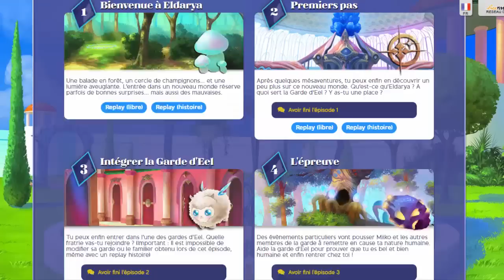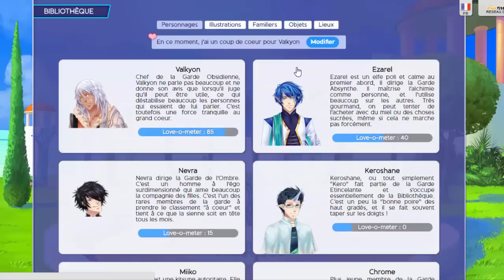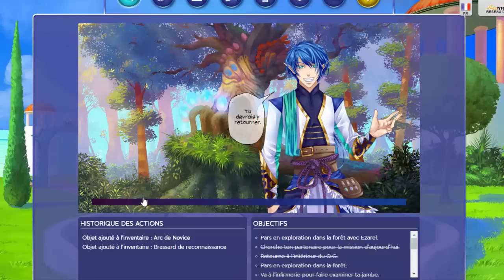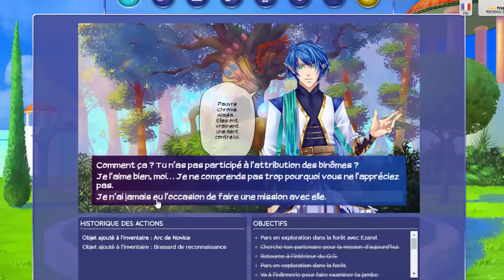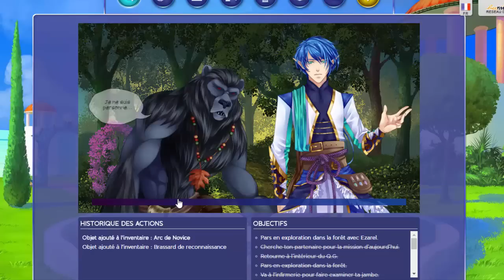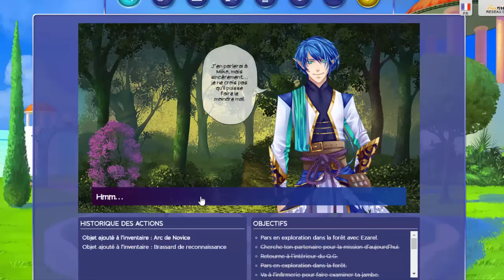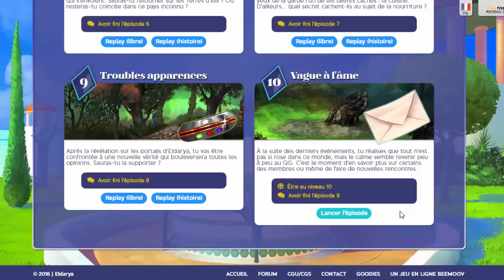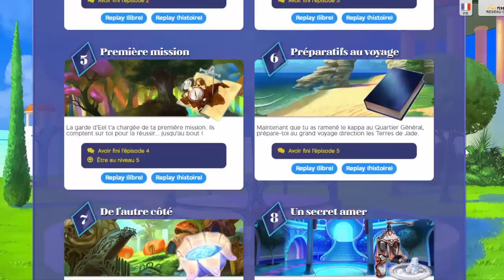Eldarya : épisode 9 : Troubles apparences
On se retrouve aujourd'hui pour cet épisode ! enfin parce que j'avais vraiment envie d'avancer un peu sur Eldarya :)